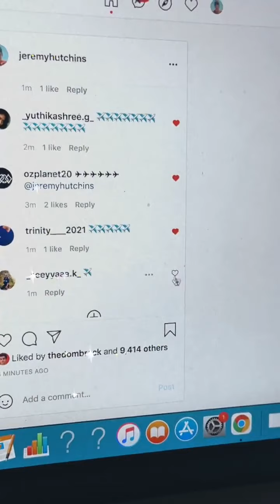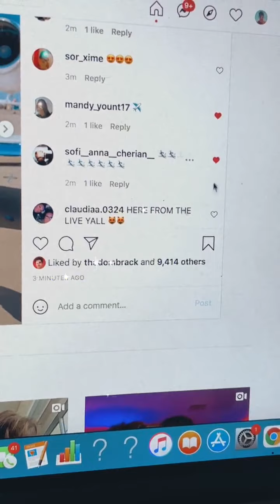Jeremy Hutchins Instagram Live 23/03/2021